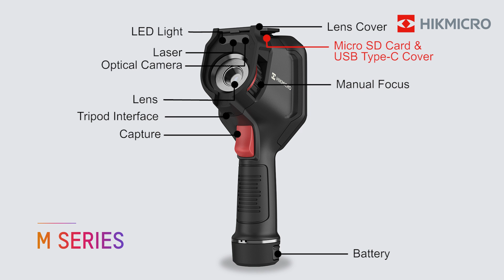Hikmicrotech M series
Hikmicrotech M series - Intro Video